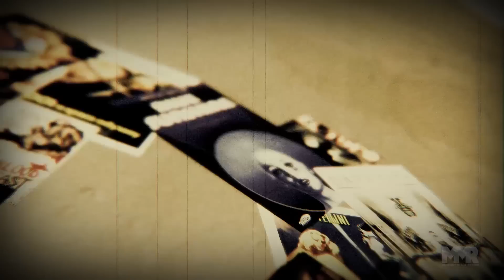Halloween 80's Horror Top 25 - Nr. 14 Videodrome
Het is oktober de maand van Halloween die we bij de Midnight Movie Review jaarlijks weiden aan de horrorfilm. Dit jaar hebben we een toplijst samengesteld met daarin de 25 beste horrorfilms van de jaren '80, vanaf 7 oktober komt er elke dag een video online met daarin een bespreking van de nieuwe titel die wordt vrijgegeven uit de toplijst. Op Halloween avond geven we de nummer 1 vrij en op 13 november vertonen we in Cinema OT 301 in Amsterdam in een double bill twee films uit de toplijst.